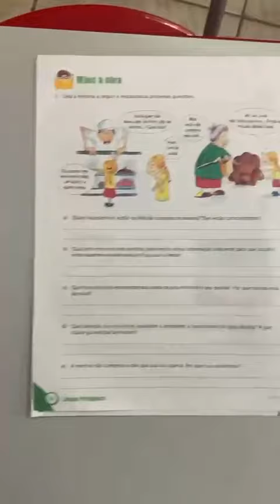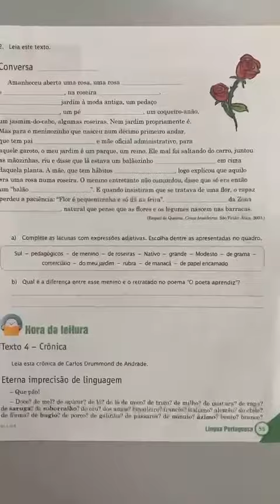Português 6° ano parte 1